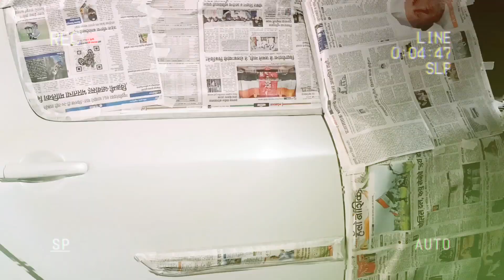Siwift repair and